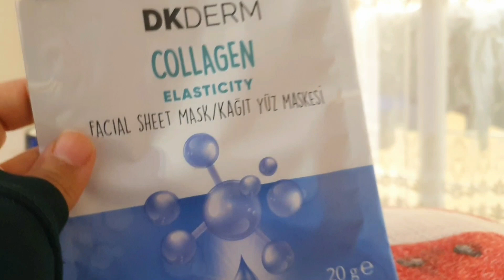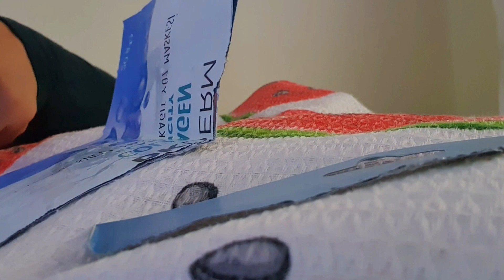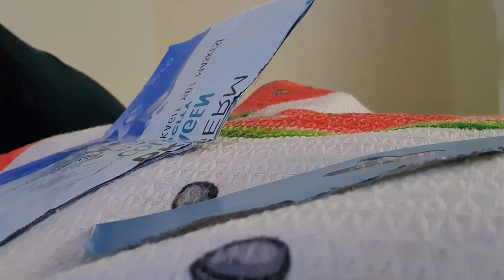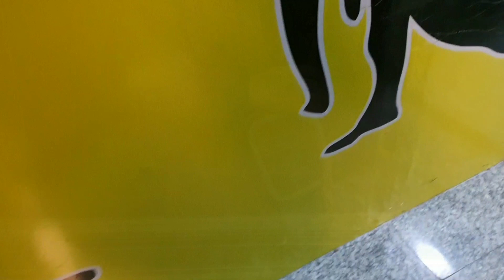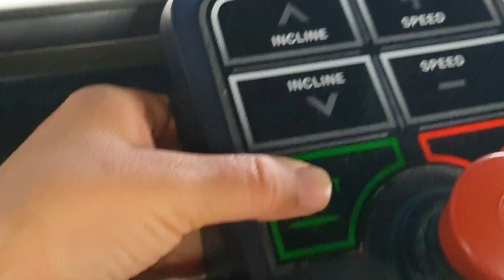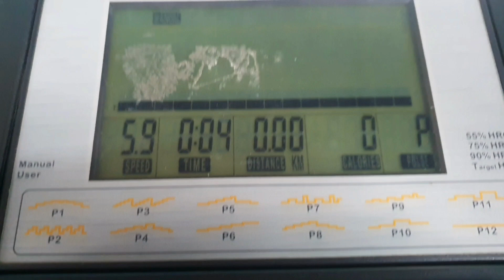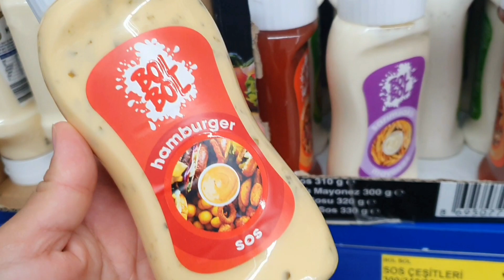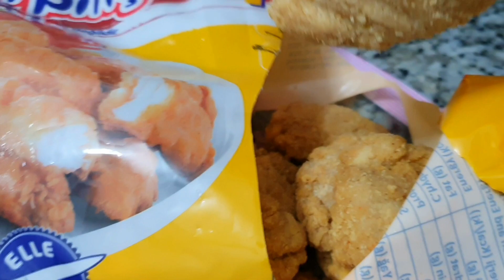روتين صباحي تشجيعي♡ ترتيب ركن القهوة ♡ اطيب برغر بالبيت♡روتيني بالجيم♡يوم ممطر 🌧روتين هادي ☁️